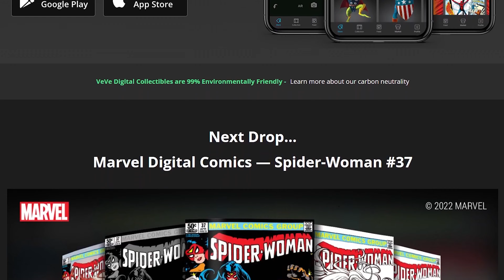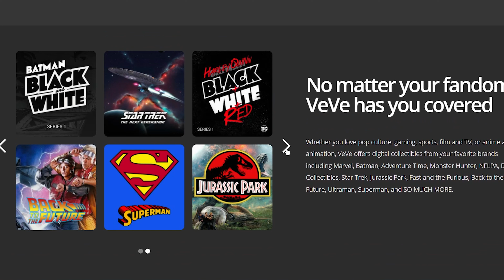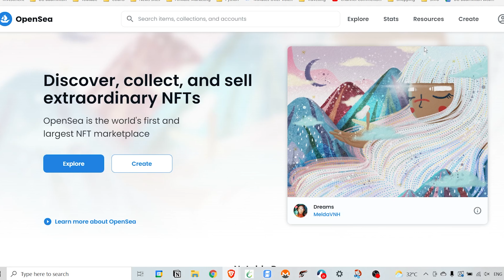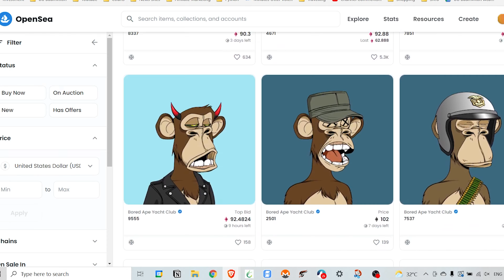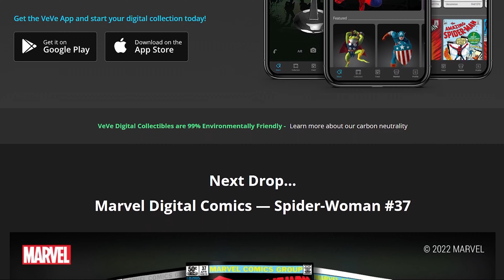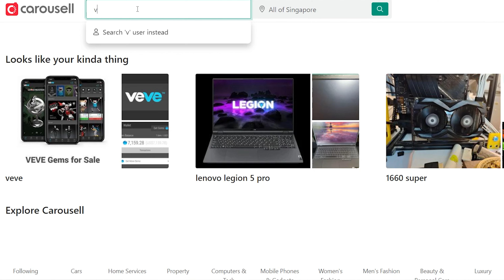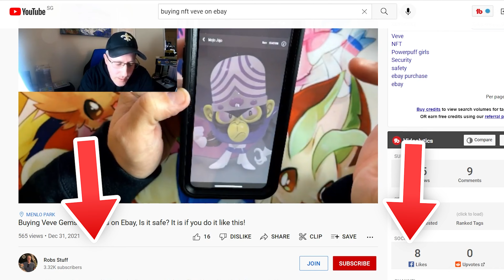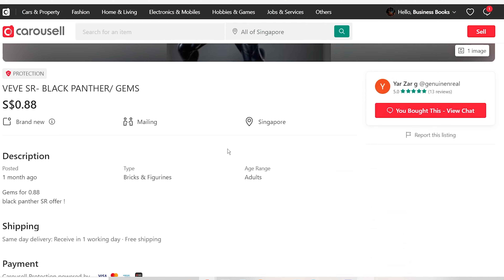How to Buy Your FIRST NFT using VeVe (Beginner Guide)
Today, I'm going to share with you some pro tips to save money, talk about the VeVe platform, my experience with it and why I think it’s AWESOME for beginners, as well as a quick guide on the different ways to buy NFTs on this platform.

Awesome Free $10 Deals!
Free $10 Bitcoin when buy or sell USD100 worth of Crypto (Free up to USD 100 worth of Cryptos for learning too!)

Treat You and Me to a Nice $3 Cup of Coffee with my GooglePay Code